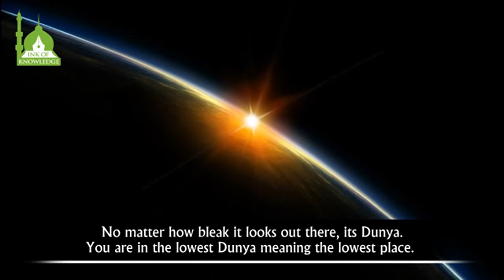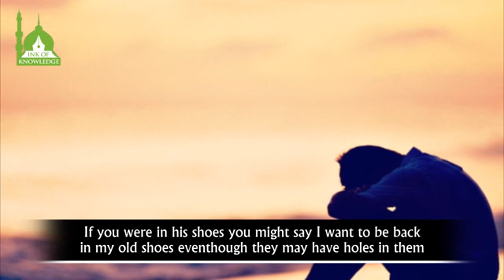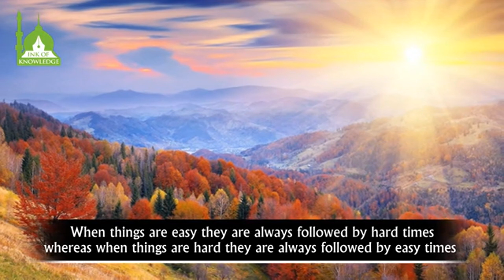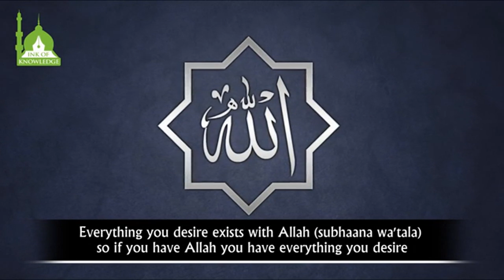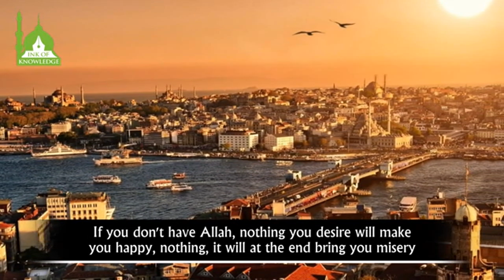Feeling Depressed Watch This! Shaykh Hamza Yusuf